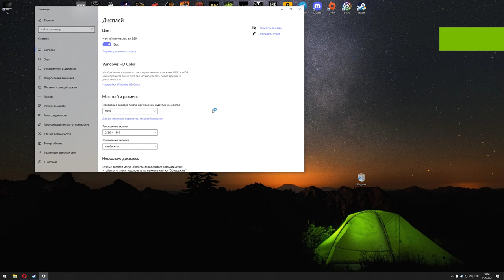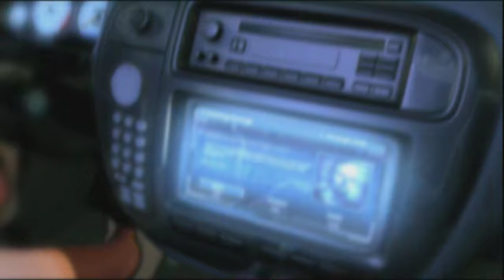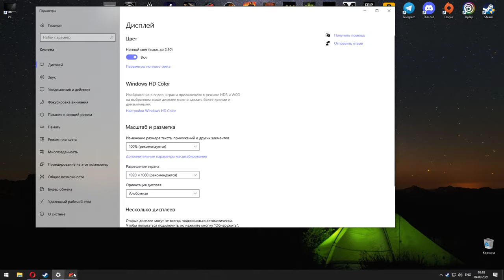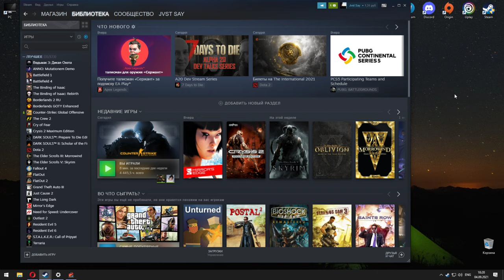Need for Speed: Underground / Прохождение #1 / 1440p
Need for Speed: Underground (сокр. NFSU) — компьютерная игра серии Need for Speed в жанре аркадных автогонок, разработанная студией EA Black Box и изданная компанией Electronic Arts для игровых консолей и персональных компьютеров в 2003 году. В России Need for Speed: Underground была издана компанией «Софт Клаб» первоначально с русской документацией, а с 2006 года — полностью на русском языке. В марте 2005 года игра была выпущена для аркадных автоматов.

Игра заметно отличается от предыдущих частей серии сеттингом и стилем. Действия Need for Speed: Underground происходят в вымышленном ночном городе под названием Олимпик-Сити. По сюжету главный герой получает уважение, участвуя в уличных гонках, и старается превзойти лучшего гонщика в городе — Эдди. В игре присутствует несколько различных типов гонок, каждый из которых имеет свои особенности. За победу в соревнованиях зарабатываются очки стиля и наличные деньги, а также открываются новые автомобили и разнообразные детали тюнинга и стайлинга.

Игра была основана на уличных гонках, которые стали популярными благодаря фильму «Форсаж». Разработчики хотели возродить серию Need for Speed, в связи с её снижавшимся уровнем продаж. Новая часть стала перезагрузкой франшизы. Игровая пресса положительно встретила Need for Speed: Underground. Рецензенты хвалили игровой процесс, графику и музыку, но критиковали интеллект соперников. Underground стала коммерчески успешной — всего было продано более 15 миллионов экземпляров игры. В 2004 году вышел сиквел — Need for Speed: Underground 2.